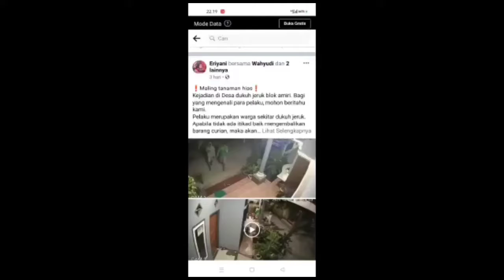ambil bunga terekam CCTV.